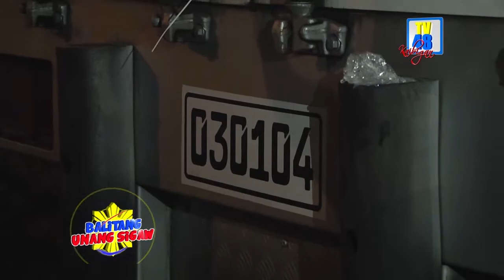100 ballot boxes sa Cabanatuan, sira ang plastic seal; 35 pa, nawawala ang metal seal